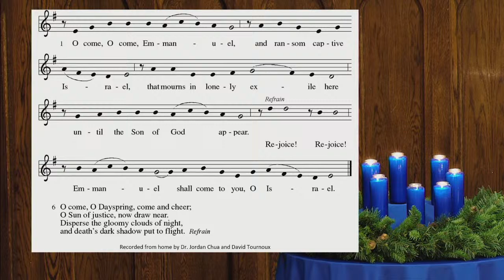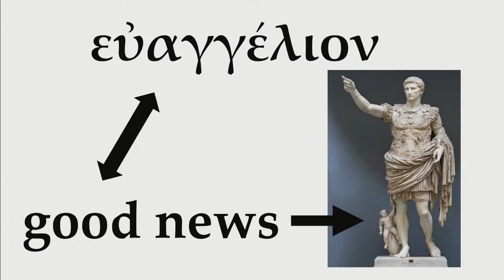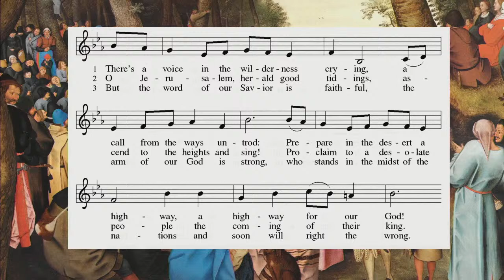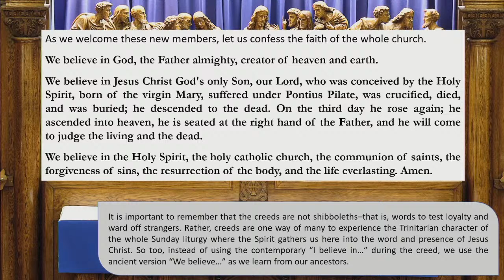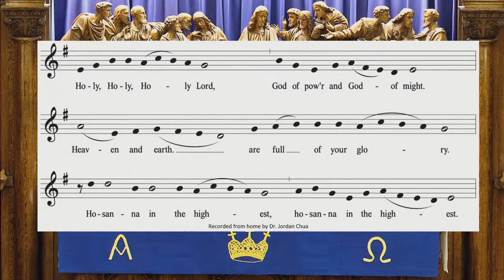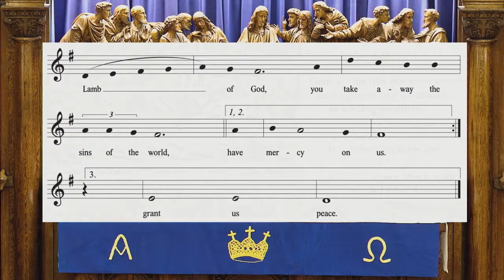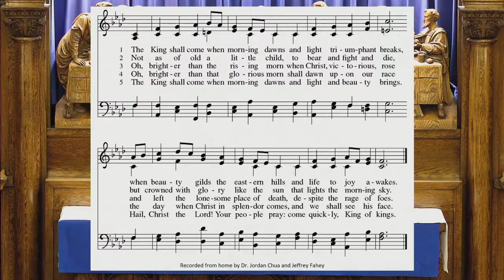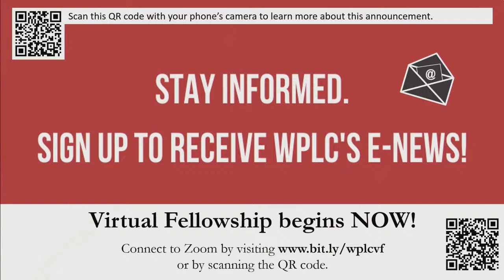Dec. 6 - Fifth Sunday of Advent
Wicker Park Lutheran Church is a diverse, expansive, and radically welcoming congregation in Chicago known for moving music, passionate preaching, and making the Scriptures speak to our lives. This is a Sunday worship service using a Lutheran, Christian lens that speaks to the soul to bring abundant life.

ABOUT THIS SUNDAY:
John calls people to repent, to clear the decks, to completely reorder their lives so that nothing gets in the way of the Lord’s coming. The reading from Isaiah gives the context for this radical call: the assurance of forgiveness that encourages us to repent; the promise that the coming one will be gentle with the little ones. Isaiah calls us all to be heralds with John, to lift up our voices fearlessly and say, “See, your God is coming!” We say it to one another in worship, in order to say it with our lives in a world in need of justice and peace.